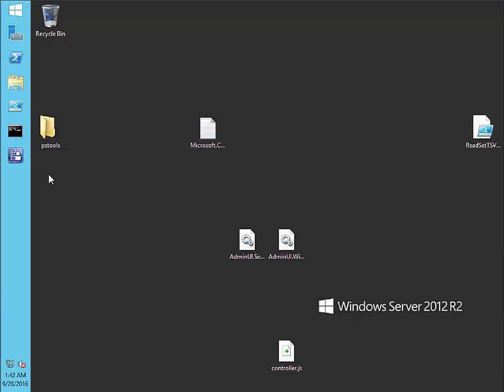System Center Configuration Manager 1609 Technical Preview admin console upgrade not working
System Center Configuration Manager 1609 Technical Preview admin console upgrade didn't work, turned out to be a timing problem - more info about installing TP1609 is